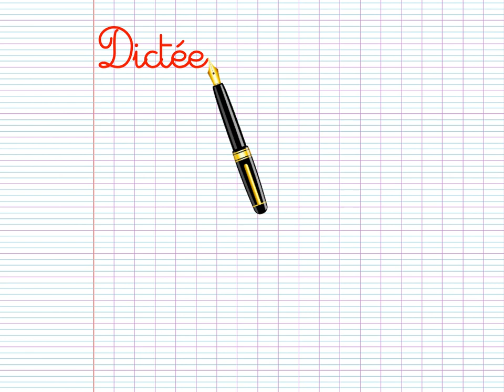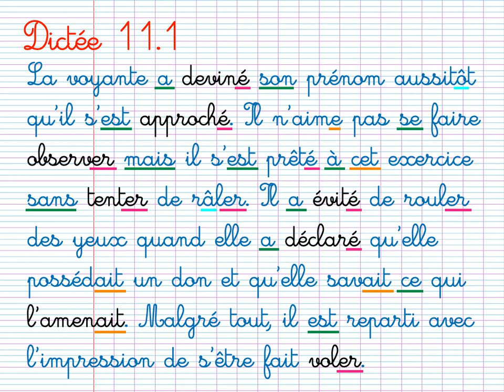CM1 : dictee 11.1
Conjugaison: passé composé
Orthographe : infinitif / participe